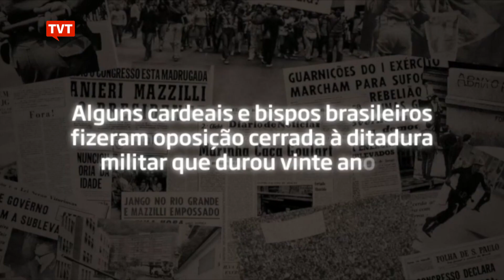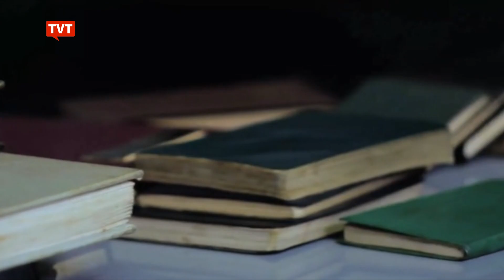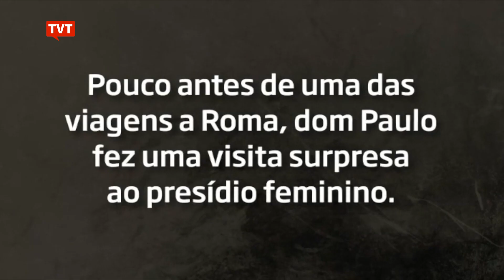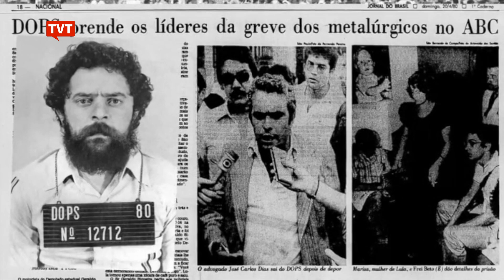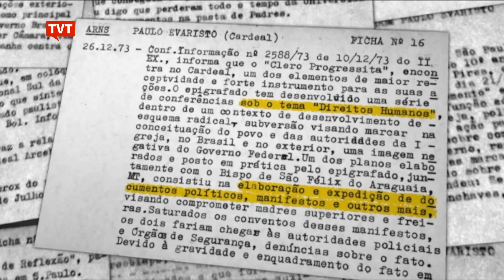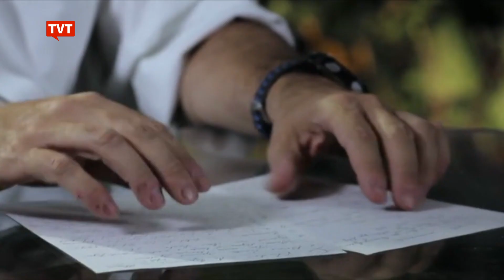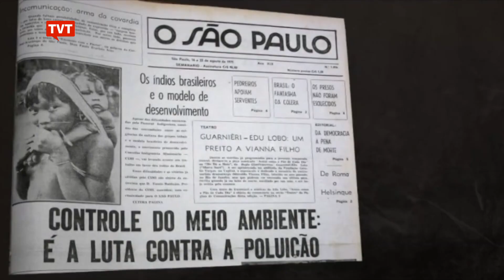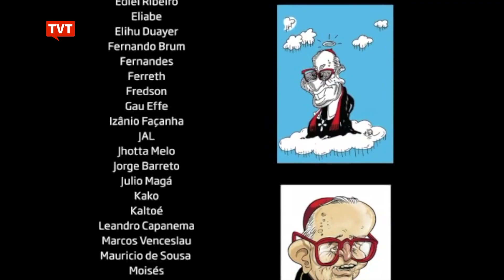🔴 Coragem! As muitas vidas do cardeal Dom Paulo Evaristo Arns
Dom Paulo Evaristo Arns, cardeal da resistência à ditadura, faria hoje (14/09/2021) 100 anos.

Para homenagear o centenário de dom Paulo, a TVT exibe o documentário que narra a vida e obra do cardeal defensor dos direitos humanos.

Direção e Roteiro: Ricardo Carvalho
Produção: Instituto Vladimir Herzog
Coprodução: TVM Produções, Globo Filmes, Globo News
Distribuição: Espaço Itaú de Cinema